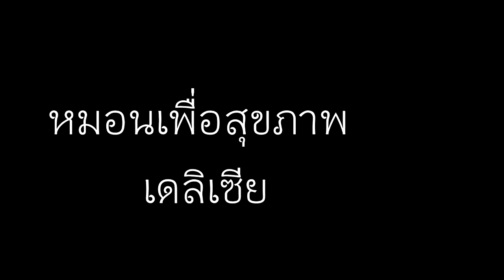หมอนเพื่อสุขภาพ เดลิเซีย Delicia Beyond Sleeping